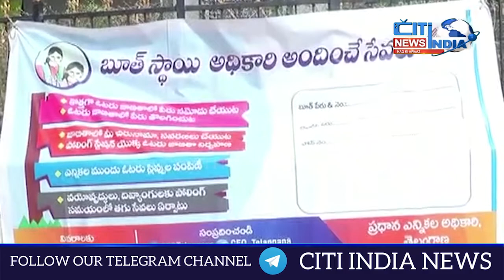Zilla Colloctor S Venkat Rao Ne Votre List Ki tarmim K Kamon Ka Liya Jaiza